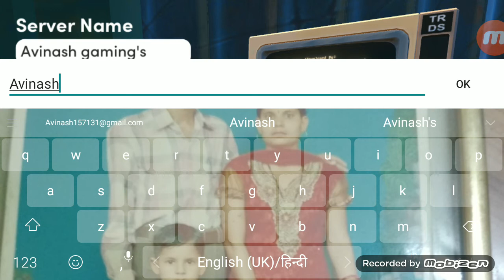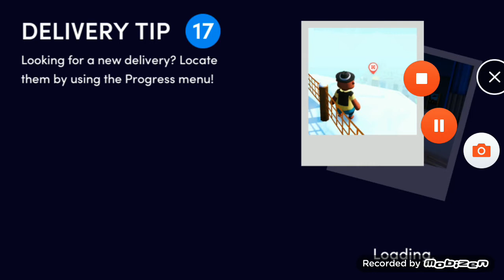Totally reliable delivery service part 2#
Agli video mai mai aap sab koo totaly reliable delivery service download karna seghaunga